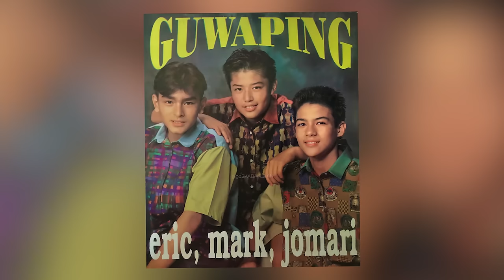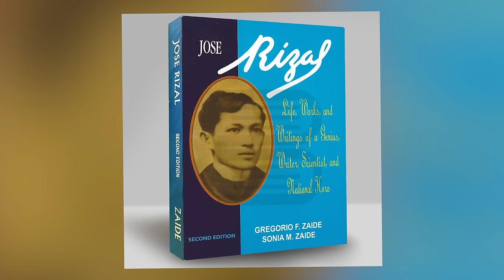Mark Anthony Fernandez, may bisyo pa rin? | Morly Alinio